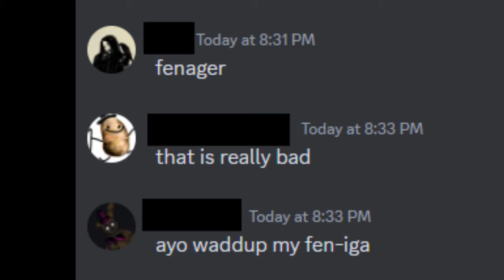TF2 Casual is Pure Chaos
TF2 Clip Dump 7; Just some TF2 clips I had gathering dust on the hard drive.